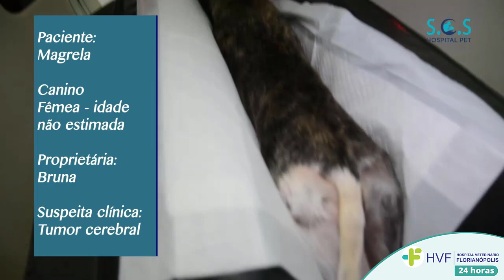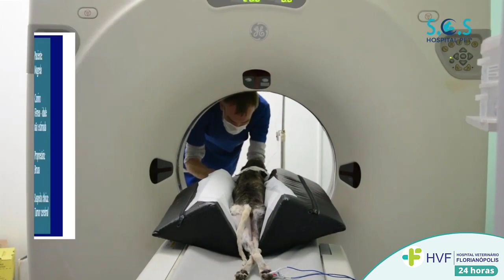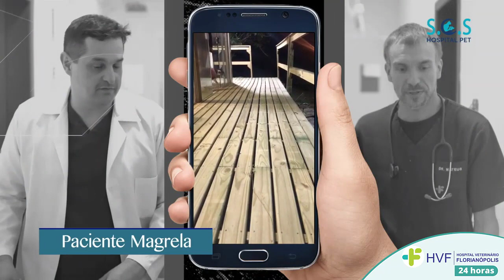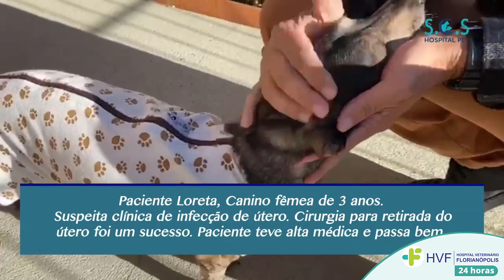EPISÓDIO 21 - Hospital Veterinário de Florianópolis - Programa SOS Hospital Pet